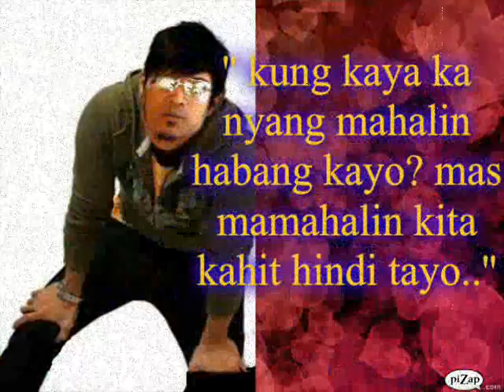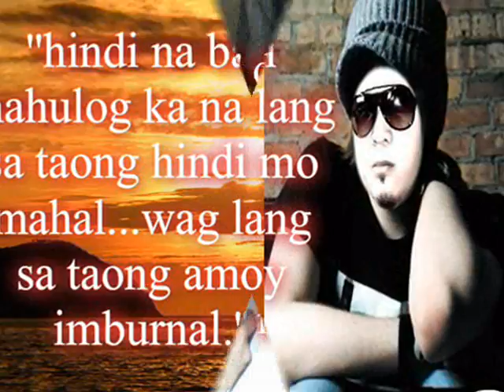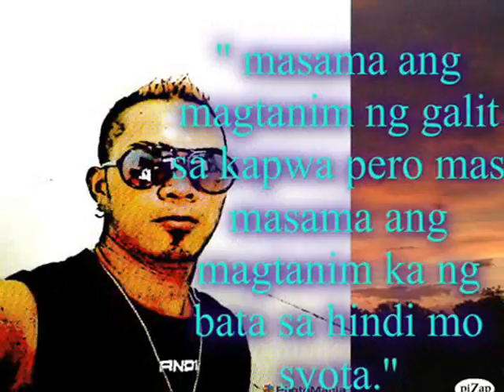Gkatz-quotes 2012 peb.23.wmv